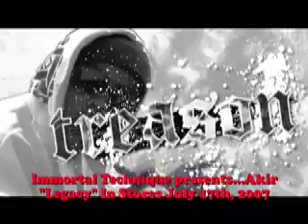AKIR- Treason Featuring Immortal Technique (Music Video)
AKIR music video for Treason, off the "Legacy" album,  featuring Immortal Technique with Cameos by Poison Pen, DJ G.I. Joe and DP one. "Legacy" out in stores now on Viper Records/Baby Grande.

About Public Wizard, Inc.

Public Wizard, Inc. started as a grass roots promotions company, to tailor the urgency of independent companies in need of proper exposure in the Miami area. The company later grew into a national marketing and publicity firm with a corporate client roster that includes Toyota Scion, HBO, Mircosoft Zune, Canon, Myspace.com, Hennessy, Pepsi and more. As business has evolved into the digital age, so has Public Wizard, Inc., expanding its services and technology infrastructure as a leading force in the digital revolution. Public Wizard, Inc. continues to specialize in niche campaigns in order to help brand their clients with consumers and the media through practical, yet impressive detailed campaigns, which illustrate the client’s focus. Independent companies and entertainment artists who have been serviced include Sailor Jerry Rum, URB Magazine, Camarena Tequila, Redline Enegry Drink, Immortal Technique,Guru (Formerly of Gangstarr) and more. As a seasoned Marketing Agency with additional expertise in the entertainment industry, Public Wizard, Inc. has coordinated campaigns and staffed at events such as SXSW, WMC, CMJ, South Beach Comedy Festival and more.